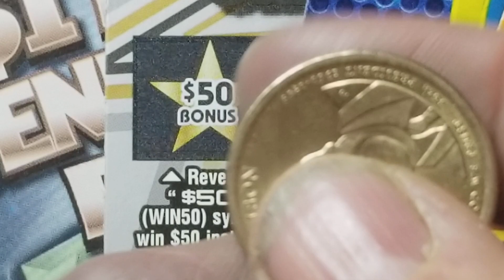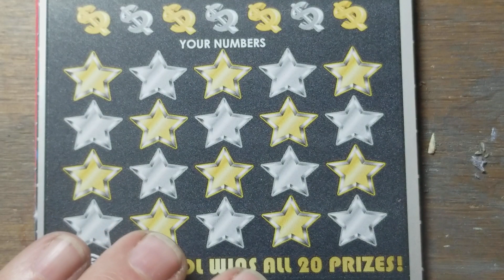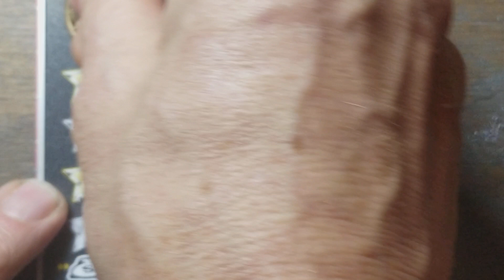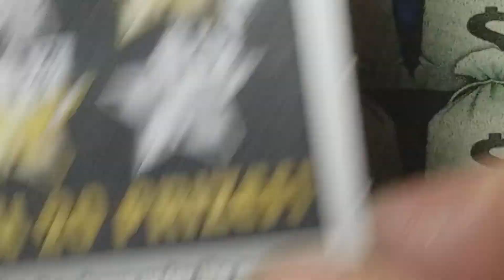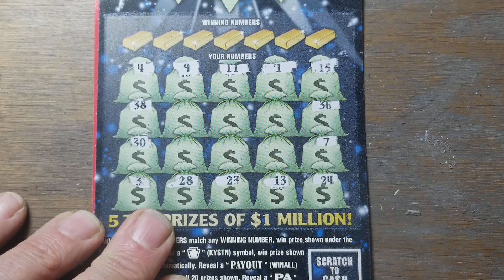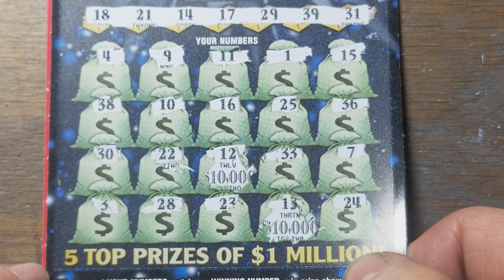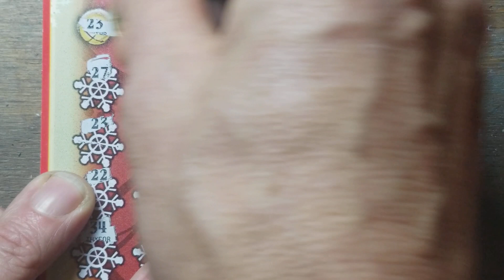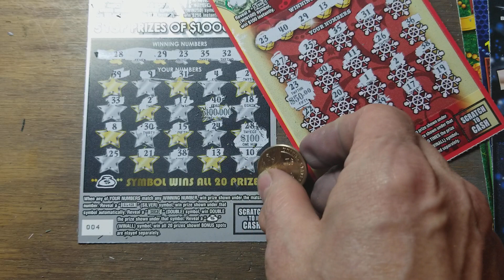2 wins. Profit. $80 IN PA LOTTERY SCRATCH TICKETS.